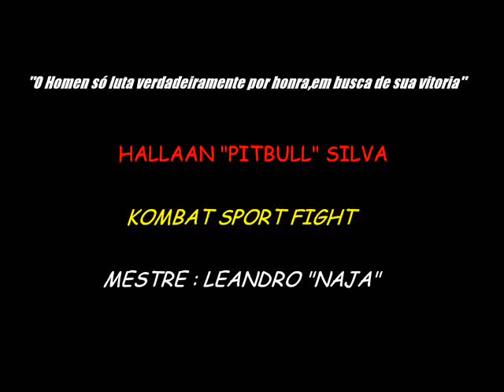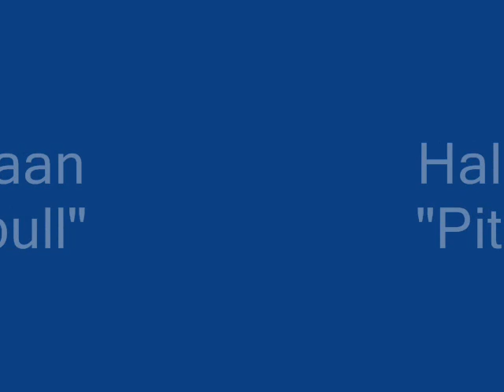Hallaan "Pitbull" Kombat Sport Fight